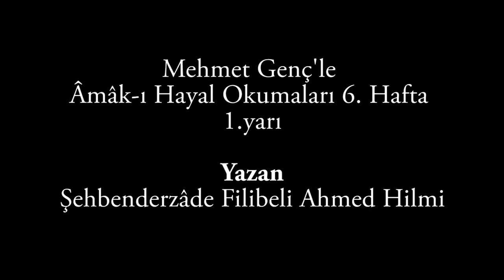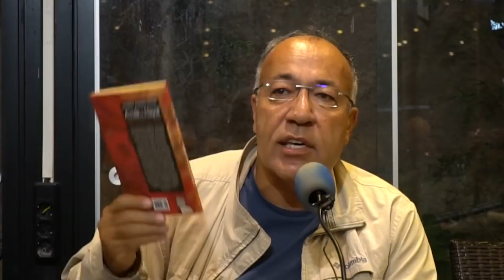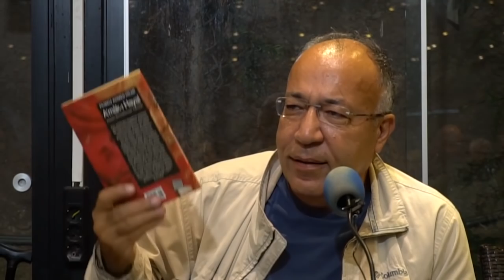Mehmet Genç ile Âmâk-ı Hayâl okumaları - VI- ilk yarı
Âmâk-ı Hayâl ("Hayâlin Derinlikleri"), Şehbenderzâde Filibeli Ahmed Hilmi tarafından 1910'da yazılmıştır. Etkinlik tarihi : 7 Kasım 2018